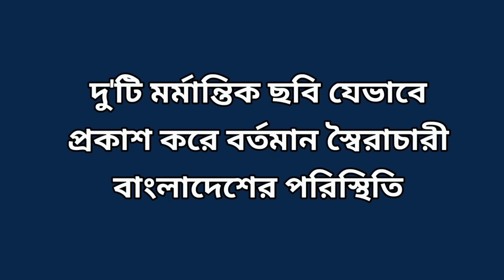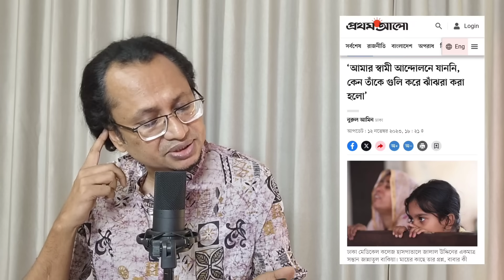দু'টি মর্মান্তিক ছবি আর বর্তমান স্বৈরাচারী বাংলাদেশ । Zahed's Take। জাহেদ উর রহমান। Zahed Ur Rahman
সম্প্রতি সামাজিক মাধ্যমে ছড়িয়ে পড়া দুইটি ছবি নিয়ে আমরা অনেক আলোচনা করছি। সত্যিকার অর্থে এই ছবি দুইটি চমৎকারভাবে চিনিয়ে দেয় বর্তমান বাংলাদেশের প্রেক্ষাপটকে।